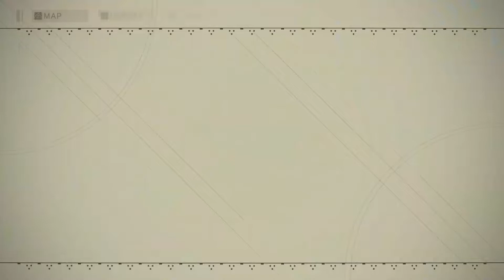What he do to him when we weren't looking? | Nier Automata - Episode 16 | Let's Play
9S goes missing from our last bout, and now we are assigning ourself to go find him